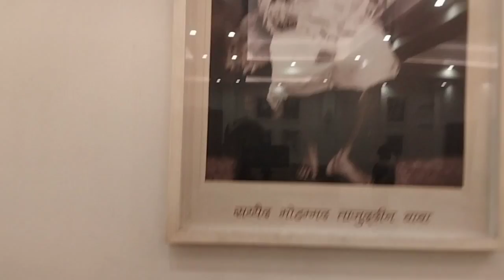CKP Sai mandir || my first Vlog ❤️✨🤞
how to make first vlog first vlog video kaise shoot kare

first Vlog kaise banaye My First vlogs

my first blogging my First blog

new vlog

first vlog

First Vlogs

vlogs vlogs my First

in YouTube